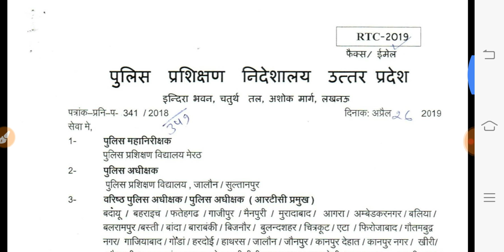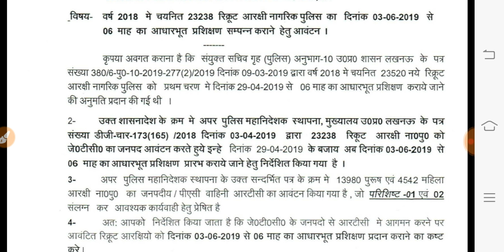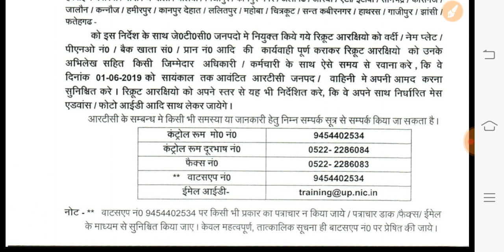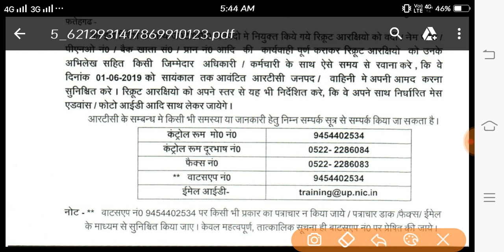RTC की लिस्ट जारी जल्दी मिलेंगे जॉइनिंग लेटर up police,up police rtc,up police aj techno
RTC की लिस्ट जारी जल्दी मिलेंगे जॉइनिंग लेटर up police,up police rtc,up police

upp medical admit card 2017 upp constable medical date
up police medical admit card
up police medical admit card 2015
up police medical admit card release date
upp medical admit card today
upp medical admit card 2018 toupp medical admit card 2018
upp medical admit card 2018 to